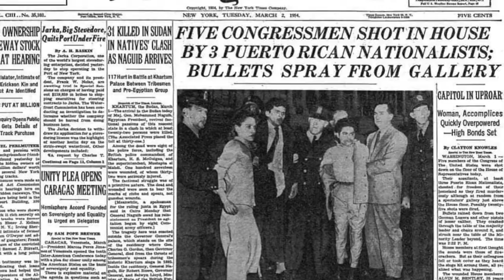El Capitolio... Tumulto y poder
El evento del capitolio no es un hecho aislado, y no es la primera vez que EU enfrenta una crisis en este emblemático edificio.